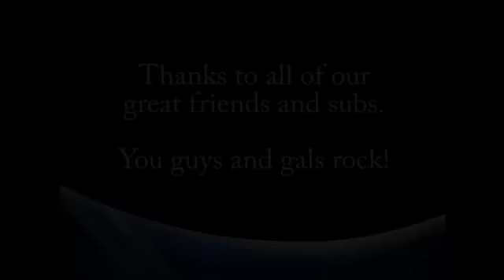Celebrating 100+ Awesome Subscribers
This is our first contest celebrating 100+ subscribers, and it's our
little way of giving back to the tactical community. Thank you for
official rules on how to play and win:

1. Contest is open to all current and new subscribers, but you must be a subscriber.

2. Must be 18 years of age or older and live in the United States.

3. Make a creative video response attached to this video on ways the tactical community could
be more inviting or appealing to women. You can also express contrary
opinions on the matter--just be creative. Also, remember to put in a
shoutout to any channel that you like. This earns you 10 entries into
the contest.

4. Comment on this video answering the same questions in #3 above. This
earns you 1 entry into the contest.

5. Contest is open from the time this video is posted and will run
until 11:59 p.m. on March 4, 2011.

6. Winners will be chosen by random number generator. The first winner
gets their choice of any of the three prize options in addition to a
mystery box. The second winner gets to choose any one of the two
remaining prize options, and the third winner receives what remains
after the first and second winners have made their selections. Winners
will be notified by private message.

7. We reserve the right to change/amend the contest prizes or rules for
any reason with or without notice.

8. Jatchannel, the Gun Discovery Channel, or any of our partners or affiliates will not be held liable for any use or misuse of the available prizes, or any damage to persons or property by their recipients or postal carriers.

Again, thank you to all of you who have welcomed us into the YouTube
tactical community. You all have made this both educational and
entertaining.